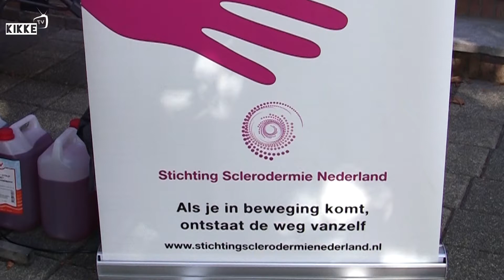Stichting Sclerodermie Nederland | Kikketv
Stichting Sclerodermie Nederland organiseert een fietstocht.